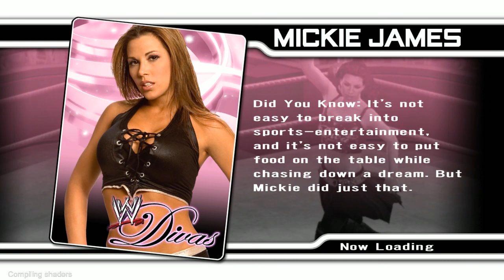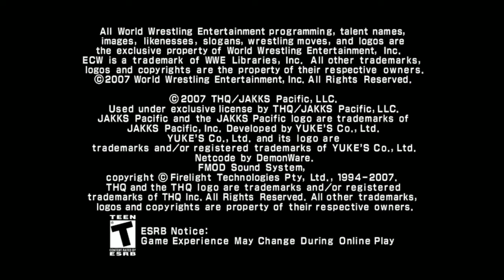nL Kingiest of the Ringiest - MATCH #8 (WWE SmackDown! vs. RAW 2008)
The last tournament in the tournament to crown who wins all the tournaments!